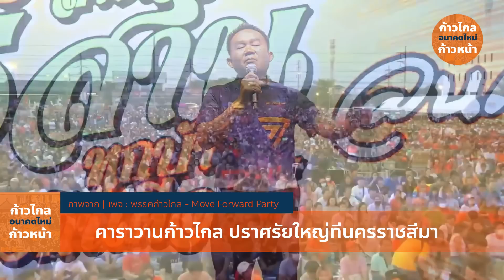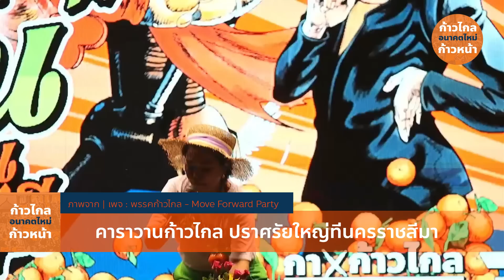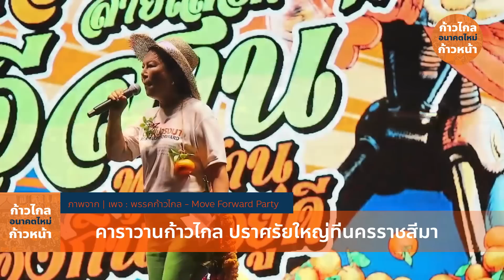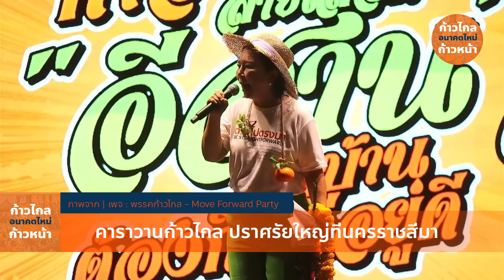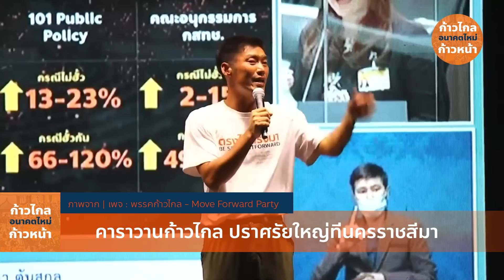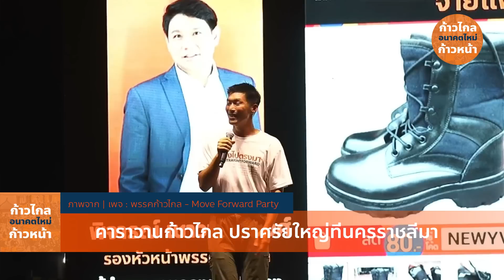ธนาธร X อมรัตน์ บุก โคราช แตกอีกแล้วจร้า คาราวานก้าวไกล ปราศรัยใหญ่ที่นครราชสีมา